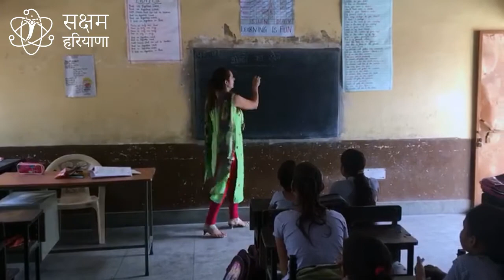शब्द कोष की वृद्धि (जानवर, त्यौहार)